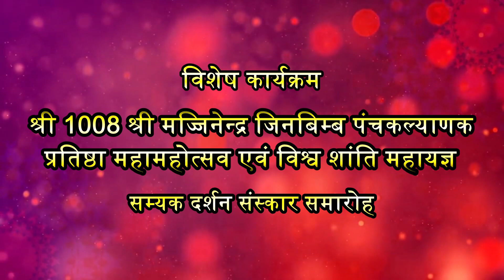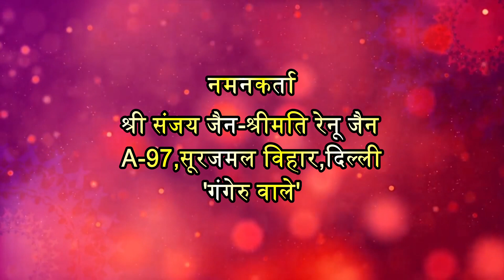बड़ौत पंचकल्याणक महोत्सव(PART-4)| 10 जून 2019 | सम्यक दर्शन संस्कार समारोह |तीर्थंकचैनल